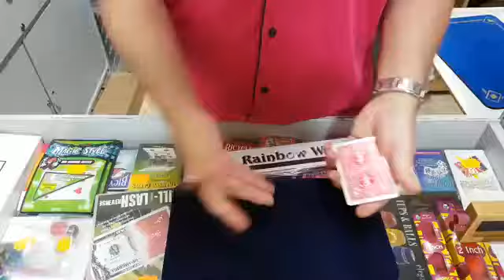[TOURS DE MAGIE A COUPER LE SOUFFLE]